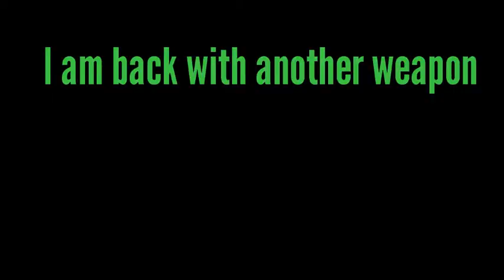Little friend review —Respawnables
Did you enjoy this video? Please note that this video is not endorsed by Apple/Google/Sony/Sony Pictures or Digital Legends Entertainment in any way. For more information on The Respawnables, please